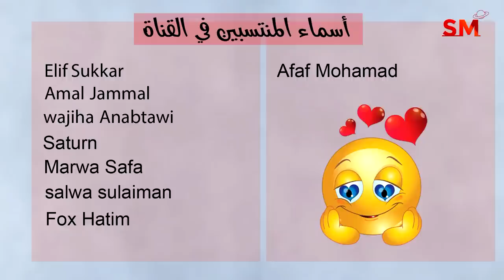توقعات الأبراج اليوم الإثنين 3 تموز يوليو 2023 سعيد مناع